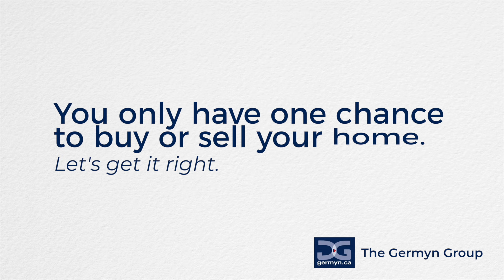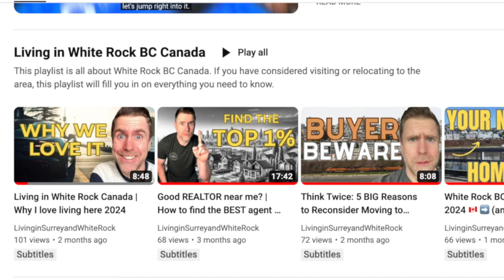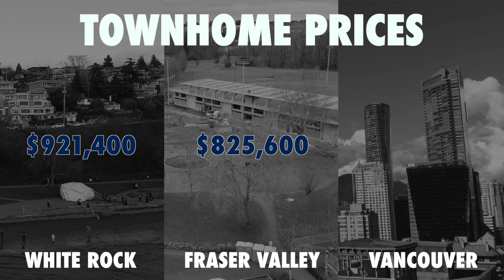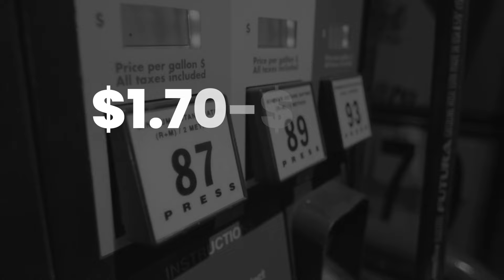Is White Rock BC expensive? (the truth will SURPRISE you...)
Is White Rock BC expensive? What is the cost of living in White Rock BC? If it is expensive, then why? What makes White Rock BC expensive? In today's video we are going to dive into the much Googled phase to learn all about the cost of living in White Rock BC.

We will cover things like how expensive White Rock real estate is, what renting in White Rock will cost you, consider the expense of some general entertainment and also the price of kids playing sports. Featuring comparisons to Vancouver BC and the general Fraser Valley markets.

Is White Rock BC expensive? What is the cost of living in White Rock BC? If it is expensive, then why? What makes White Rock BC expensive? In

PS. If you are considering moving to White Rock or Surrey BC, there are 3 ways we can connect to help you out 🔻

If this is your first time to this channel, and you want to know everything about Surrey or White Rock BC and the surrounding areas, then subscribe ▶ and tap the bell🛎 for notifications, so you can be the first to know about the current market in Surrey or White Rock BC 😁

📚📒📘📚📒📘 -- CHAPTERS -- 📚📒📘📚📒📘

00:00: Is White Rock BC Expensive?
01:24: What is the cost of living in White Rock BC?
02:31: Reasons for Choosing White Rock
03:37: White Rock Real Estate Prices compared to Vancouver BC
04:55: What is the average rental prices in White Rock BC
06:06: Is living in White Rock expensive? Day-to-Day Living Expenses
07:08: Grocery Prices and Kids Sports costs in White Rock BC
08:07: Sports Program Costs for Kids in White Rock
09:05: Estimated Cost of Living in White Rock

🙌 🙌 🙌 FOR HOME BUYERS 🙌 🙌 🙌

🤔 QUIZ- Think your ready to buy a home? Take the quiz

🏡 🏡 🏡 FOR HOME SELLERS 🏡 🏡 🏡

💰 4 Ways to increase the value of your home by 5% in a weekend!

*All views, opinions and content in this channel is that of Darin Germyn and is not meant to provide personalized advice to the viewer.